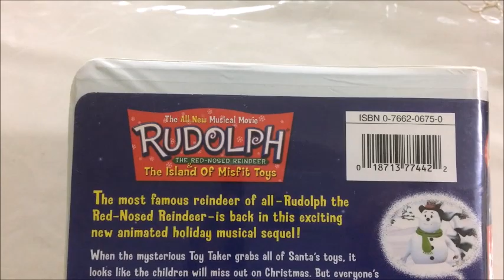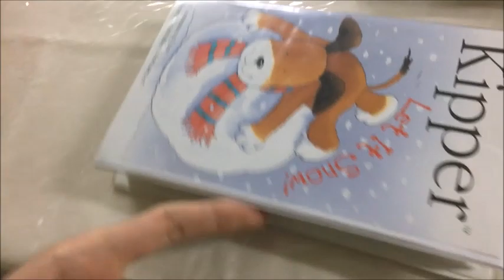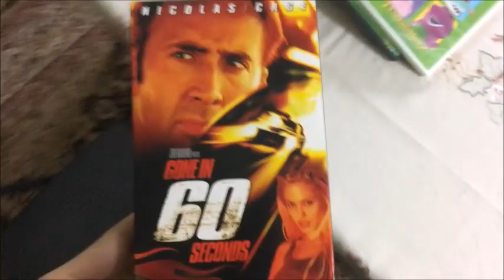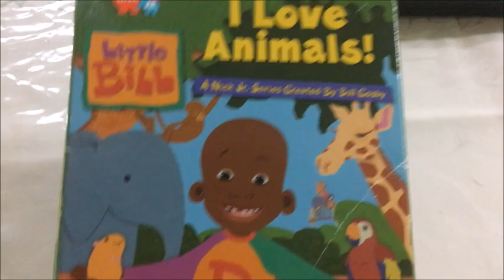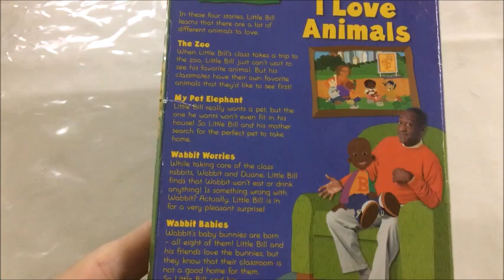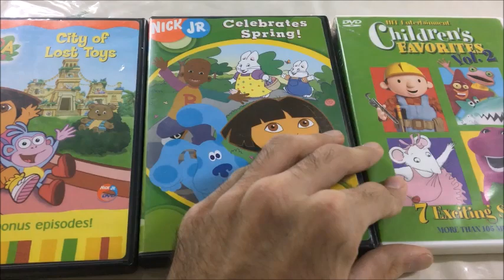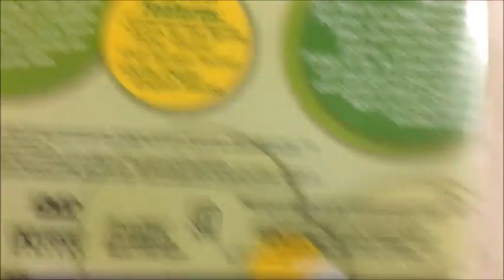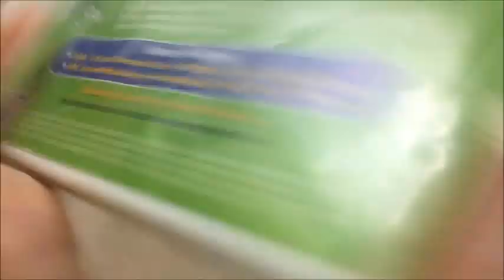VHS/DVD Update For December 9th, 2018